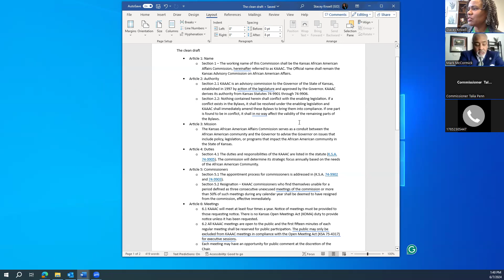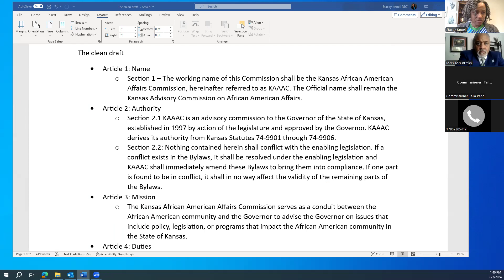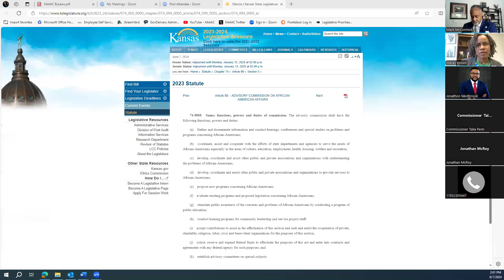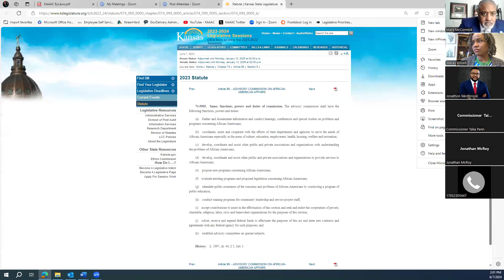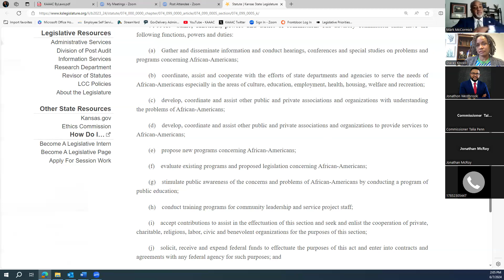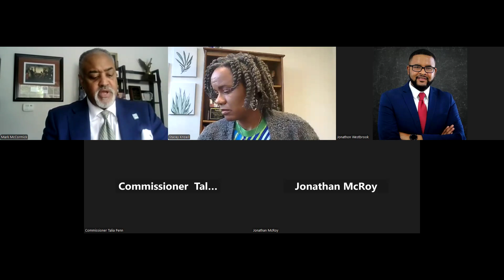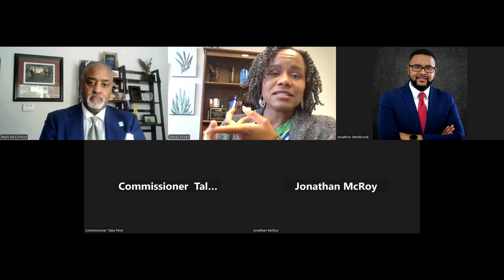KAAAC Meeting 2024_6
KAAAC Monthly Meeting June 2024